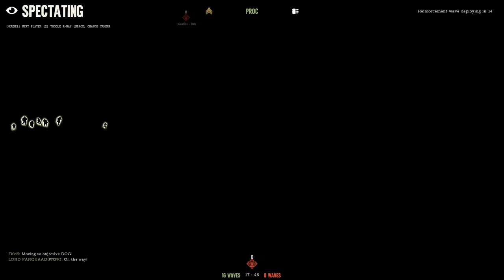M3 Grease Gun Clean Up - Day of Infamy - US Assault Gameplay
I take out the Grease gun as I wasn't feeling the Thompson and I was very, VERY pleasantly surprised by how good it was!

●About Me
Hi! My name is Samuel, what's up? I am 23 years old and live in Canada (I am Dutch though lol). First I would like to say that 99% of all the comments posted on my videos are personally read by me and I try to respond to as many as possible of them! Thanks for checking out my channel. I upload a wide variety of games in 1440p60, including but not limited to Men of War (Assault Squad 2), ARMA 3, Red Orchestra 2, Rising Storm, Rising Storm 2: Vietnam, The Wargame Series, Verdun, Squad & Company of Heroes! I try to maintain a healthy balance between fun and tactical gameplay, mixing videos with tips, tricks and random gameplay that can be from any game!